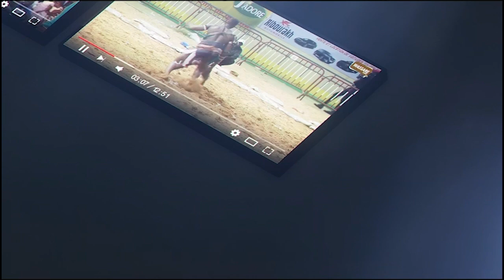Victorieux contre Sakal 2, Mbacké Faye défie Reum, Mor Kang Kang et Takhé de Seras...